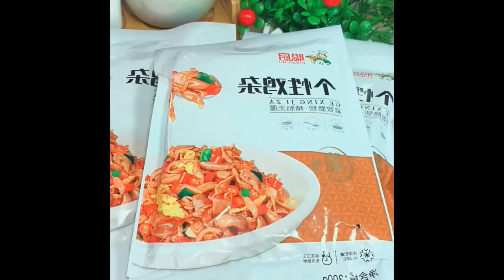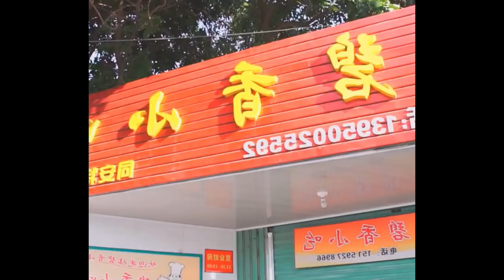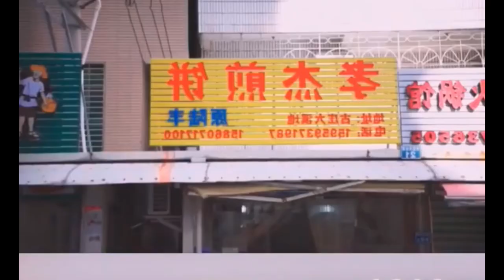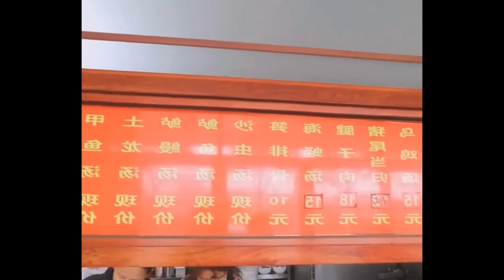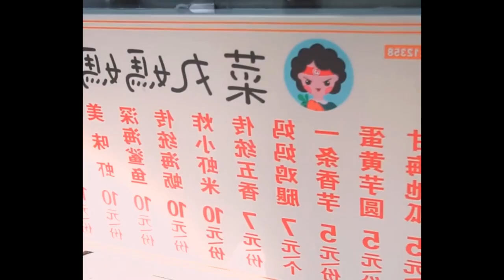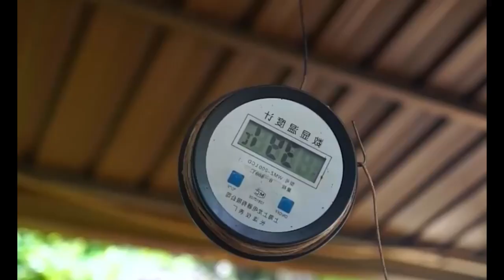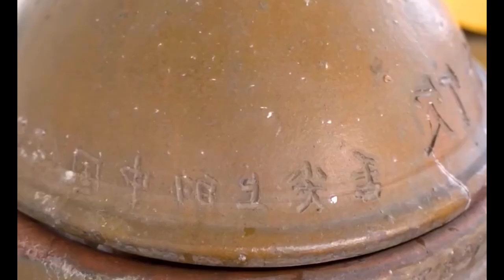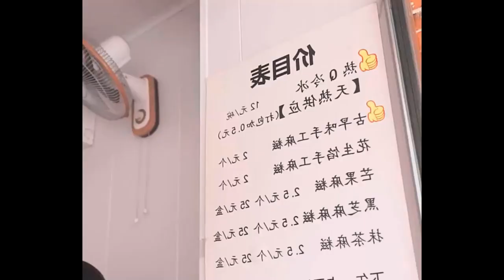Lamb leg made into stick bones, 1 pound 58, 600 pounds a day, the desperate boss lady Foods